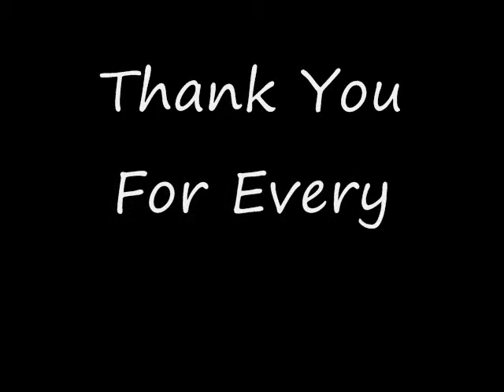amkor family 2014